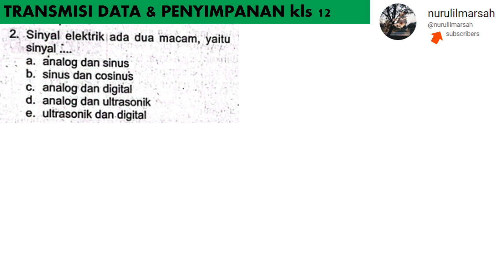UK TRANSMISI DATA & PENYIMPANAN no 2 LKS TUNTAS kls 12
sinyal elektrik ada dua macam yaitu sinyal